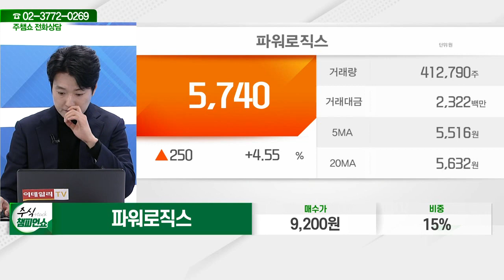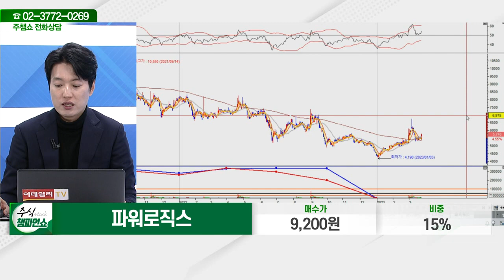파워로직스(047310)_김두호 전문가_종목 상담 (20230323)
2) 유튜브: 이데일리TV 채널›생방송 채팅창